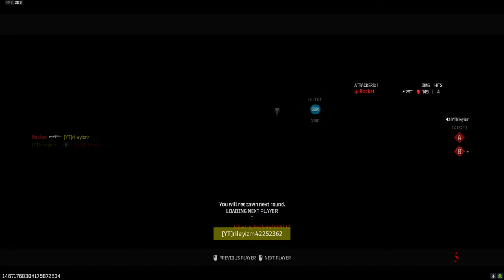I've Spent 1500 Hours Sniping in Search & Destroy